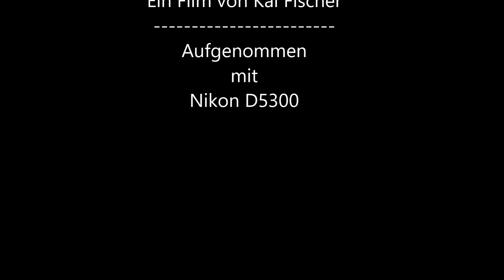Haus des Meeres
Ein Besuch im Haus des Meeres - Wien.
Gefilmt mit einer Nikon D5300 mit Nikkor 35mm f1.8

Seeger von John Deley and the 41 Players

Nikon D5300
Nikkor 55-200mm
Nikkor 35mm
Amazon Basic Stativ